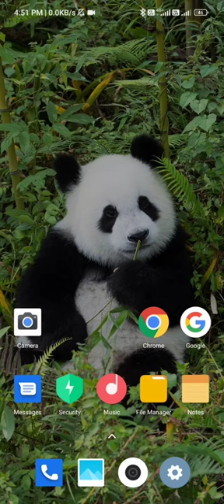📱in tamil cheetah lion animals in 3d view